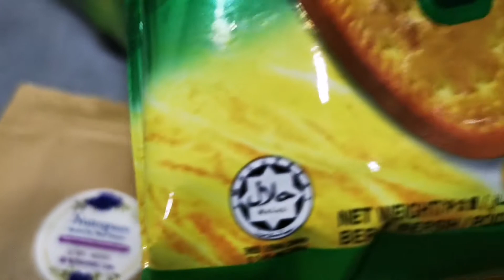Butterfly pea lemon cheese cake | No Bake |பேக் செய்யாத சீஸ் கேக்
In this video I have shared a very delicious no Bake cheese cake, the butterfly pea lemon cheese cake recipe which is so simple and easy to make with just a few ingredients.

Ingredients :
For the crust:
70g Marie Biscuits (any biscuits of your choice)
70g butter (melted)
*grind the biscuits and add the melted butter, mix well and put into the baking tray and press evenly.
Keep in the fridge for around 30 minutes utes.

For the cheese part:
250g cream cheese
60g sugar
200ml heavy cream
30ml water
2 teaspoon gelatine
2 tablespoons lemon juice

1. Whisk cream cheese and sugar till soft add in heavy cream and whisk well till becomes soft and creamy.
2. In a small bowl, add in the gelatine and the water and microwave for 1 minute.
3. Add lemon juice into the cream cheese mixture.
4 Add in the gelatine that we microwave earlier.
5. Mix everything well and pour into the tray that we made the crust and kept in the fridge.
6. Let the cake to set in the fridge for at least 2 hours.

* If wants to use agar-agar instead of gelatine, boil 124ml(1/2 cup) milk with 2 tablespoons agar-agar powder and boil till the agar-agar dissolved completely in the milk, let it cool a little and pour in the cream cheese mixture to replace the gelati
For the top layer:
Some butterfly pea flowers dried or freah
Sugar as needed(from 1 to 3 tablespoons)
Gelatine or agar-agar 1 teaspoon
Water 200ml

1. Boil the water add in the butterfly pea flower and sugar and bring to boil.
* If using agar-agar add now and boil together before straining.
2. Strain and add in the gelatine mix well and let to cool a little.
3. Pour this onto the cheese cake that we already keep in the fridge for at least 2 hours and let it set again in the fridge for one to two hours.

Edited and music credit to/with VlogStar